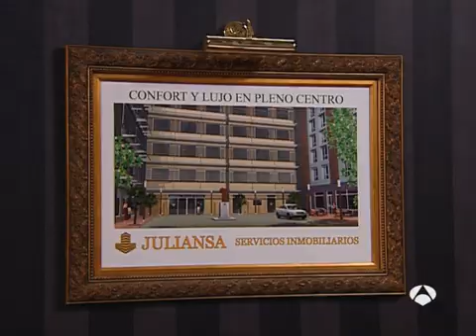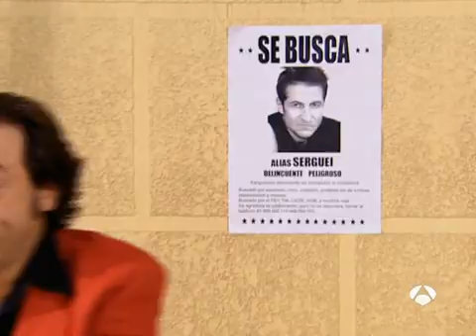Manolo y Benito Corporeision 1x04 - I loft you (HQ)